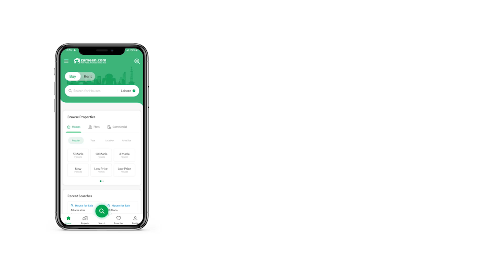5 MARLA RESIDENTIAL PLOT FOR SALE IN PHASE 1 CITI HOUSING FAISALABAD